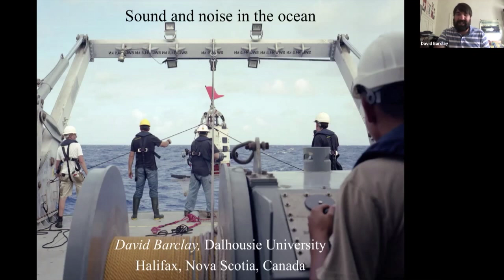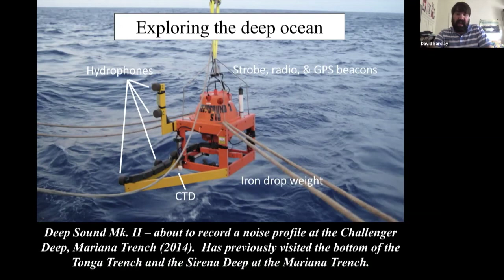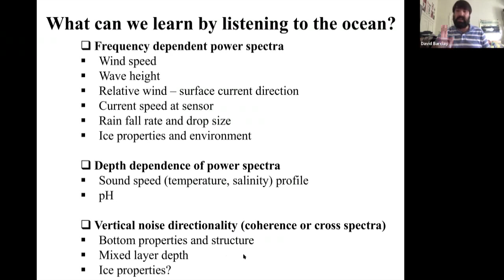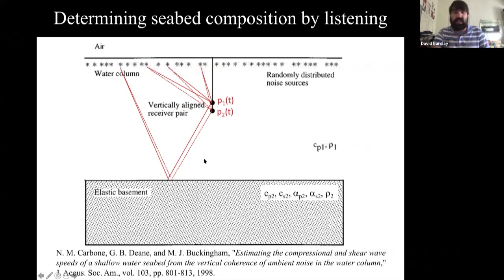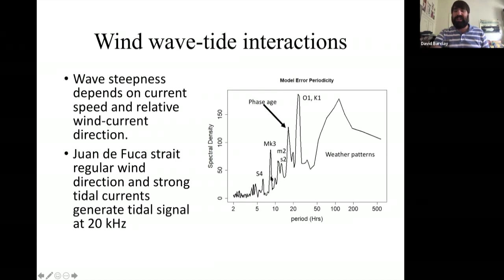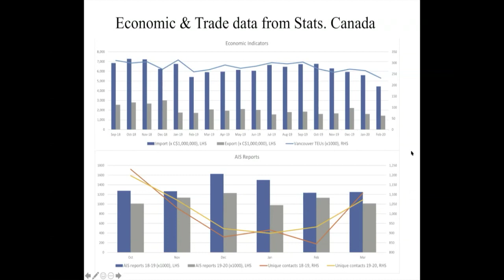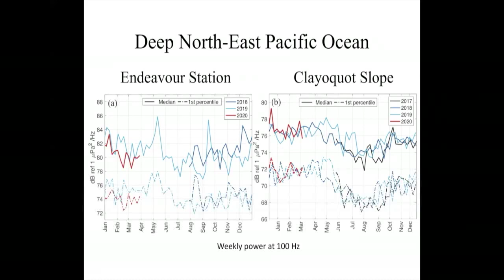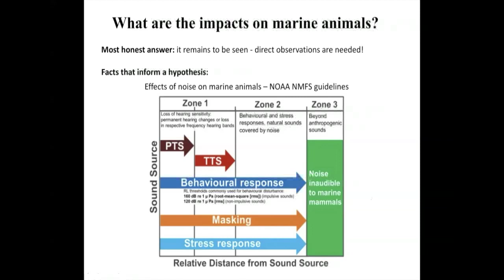Do Whales Get a Break Because of the Pandemic? Asst. Prof. David Barclay, Dalhousie U, WYL Ep. 122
August 12: Whales Get A Break as Pandemic Creates Quieter Oceans

Speaker: David Barclay, Assistant Professor, Dalhousie University; Member Royal Nova Scotia Yacht Squadron

About the talk: Why are larger schools of Humpback whales feeding together in Alaska? As the COVID-19 pandemic slows international shipping, the loudest sounds underwater in Glacier Bay, Alaska during May 2020 were half as loud as those in May 2018. That may be providing momentary relief for whales, which are highly sensitive to noise. Dr. Barclay’s research is focused on modeling and measuring the spatial and temporal properties of ambient noise in the ocean. He is studying the natural mechanisms that generate underwater sound and the sound propagation properties of various oceanographic environments, including the study of surface noise generated by wind and rain in the deep ocean and the measurement of ocean pH, water column structure, and seabed properties.